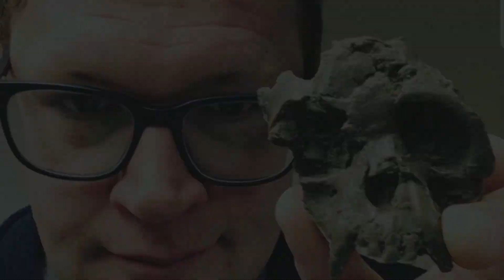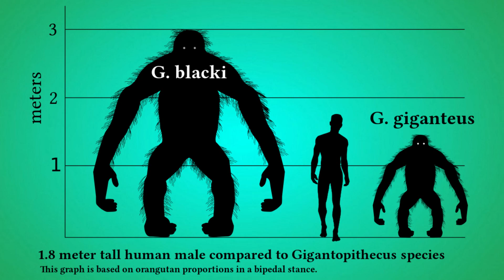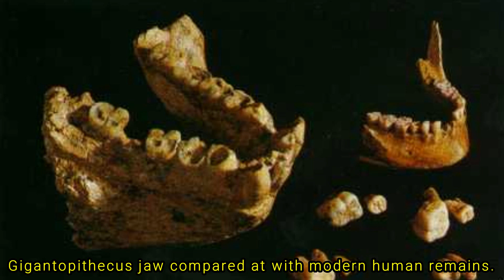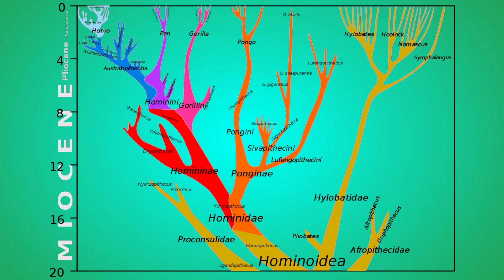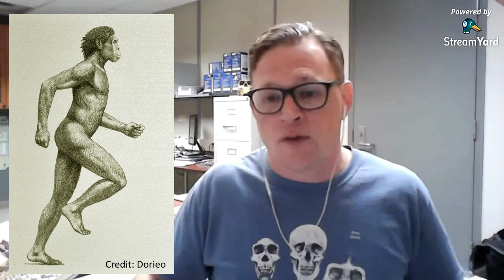Gigantopithecus - the Biggest Ape That Ever Lived ~ with Andrew Holmes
Ten feet tall and with teeth twice as big as a humans - and it really existed! Gigantopithecus was the largest ape that ever lived. Evident from only a few fossils, this beast is a continual source of fascination for people because of its size and the mystery surrounding it.

ANDREW HOLMES is a paleoanthropologist & PhD candidate at the University of Toronto - studying the evolutionary history of ancient apes. He catches up with MARK from Evolution Soup to talk all things Gigantopithecus. (Fully illustrated interview)

LINKS FOR ANDREW HOLMES:

Twitter and Instagram: @anthroholmes

JULIO LACERDA (ARTIST):

A big, Gigantopithecus-sized thank you to Brazil-based paleo-artist Julio Lacerda for his kind permission to use his awesome artwork!

Creative Commons.